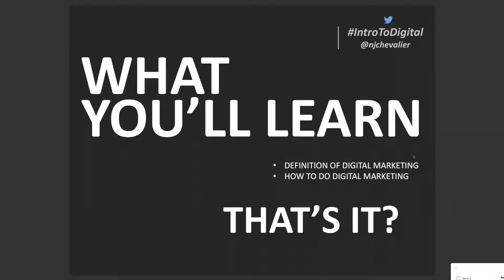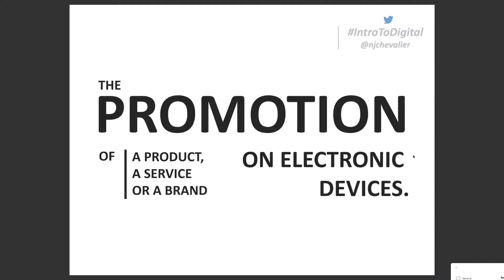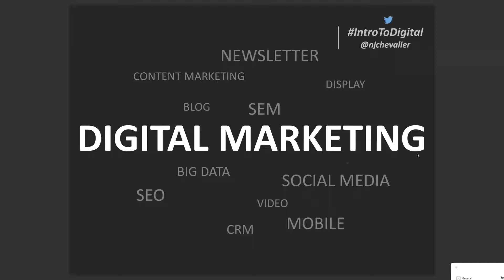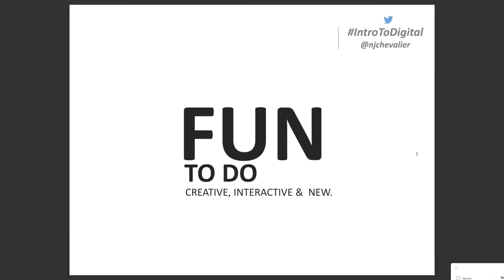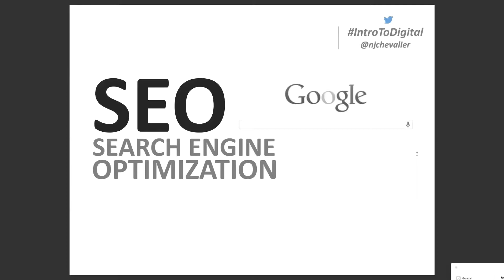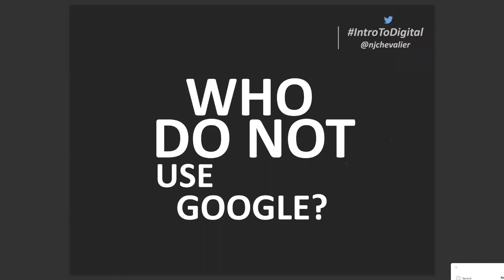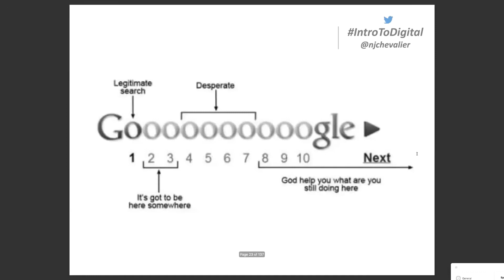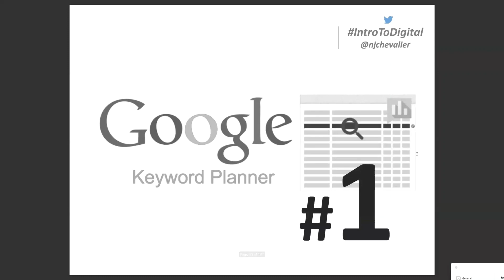Digital Marketing محمد جمال Part 1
Lectures